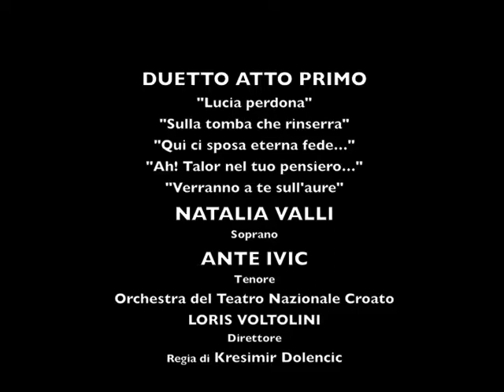Natalia Valli interpreta Lucia (2): Duetto Atto I. Наталья Валли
Gaetano Donizetti
Duetto Atto I dall'opera ''Lucia di Lammermoor''
Natalia Valli - Soprano
Ante Ivic - Tenore
Orchestra del Teatro Nazionale Croato, Spalato
Loris Voltolini - Direttore
Regia di Kresimir Dolencic